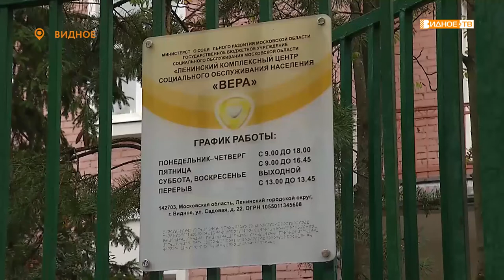«Активное долголетие» - творчество пожилых видновчан